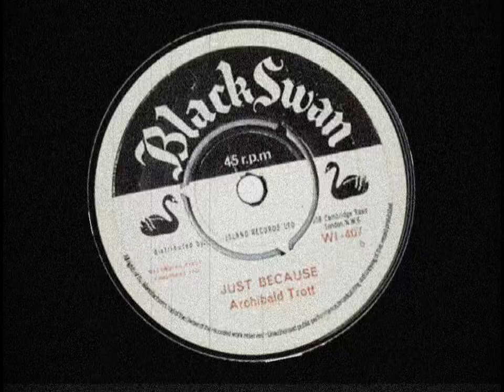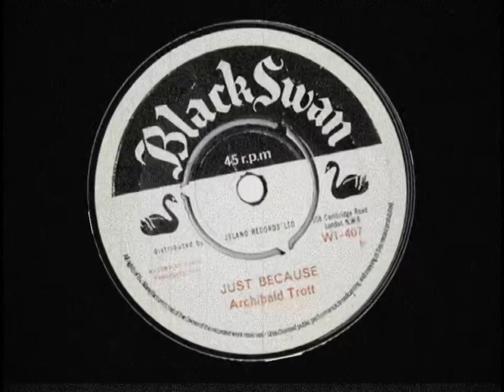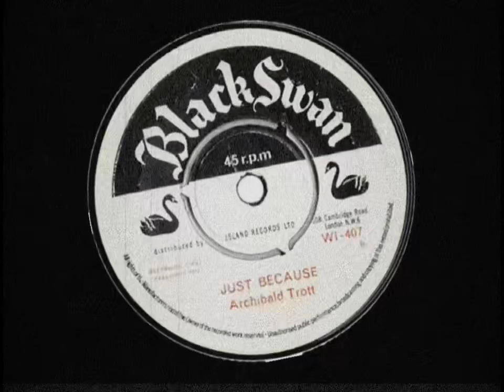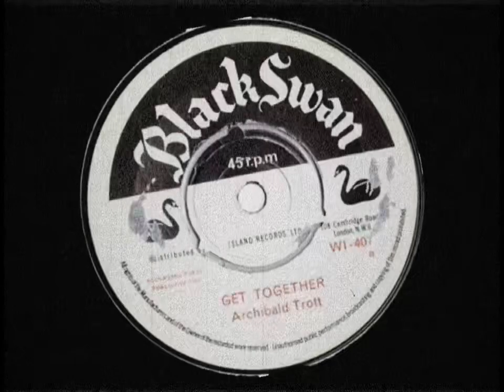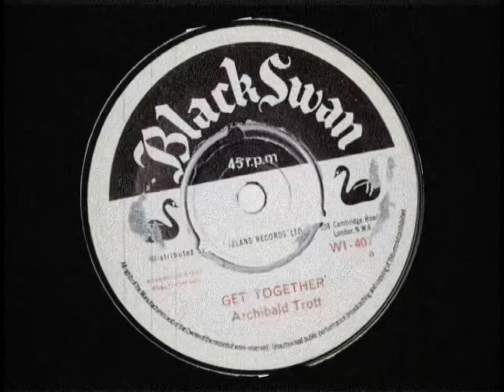Archibald Trott - Just Because/Get Together Ska Mix (Black Swan 1963)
Artist: Archibald Trott
Year: 1963
Ska Mix
Side A: Just Because
Side B: Get Together
Record Label: Black Swan